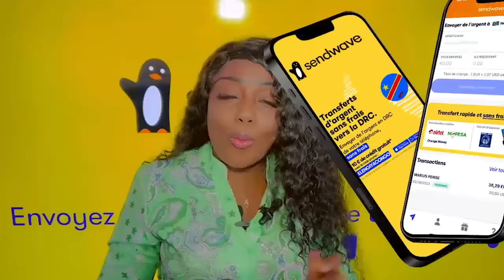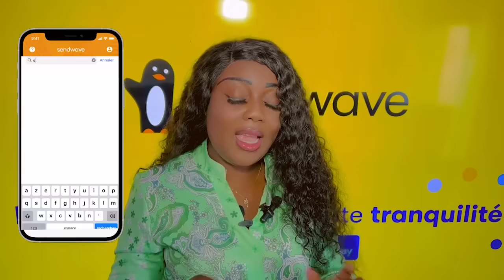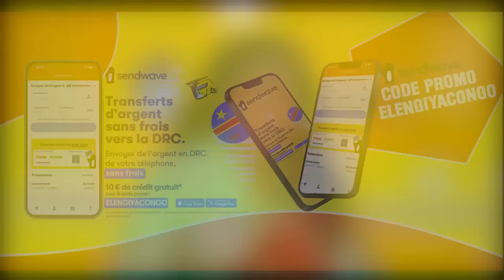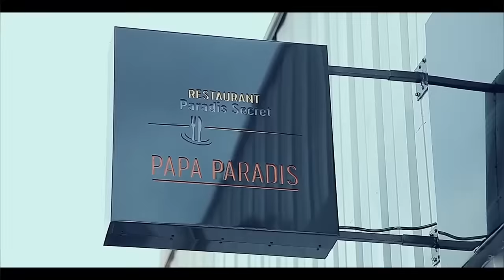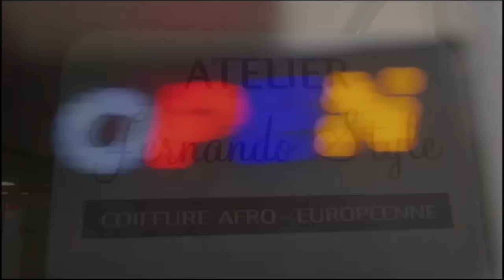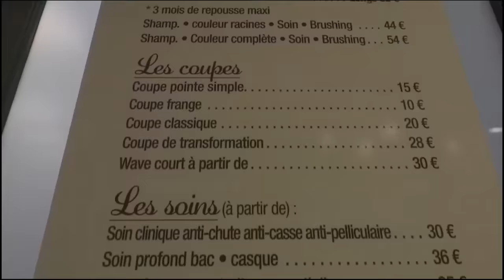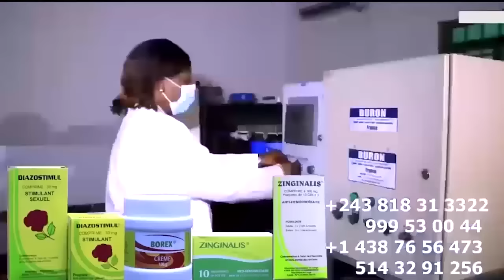NANI ATUMBOLI FIFI SIWA Recadre ENEMI JURE CHRONI-MAFINGA Pro FALLY , HERITIER WATA ABOYI Na Yé POLE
NANI ATUMBOLI FIFI SIWA Recadre ENEMI JURE CHRONI-MAFINGA Pro FALLY , HERITIER WATA ABOYI Na Yé POLEMIQUE